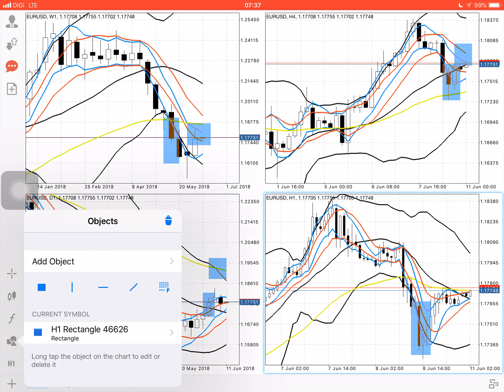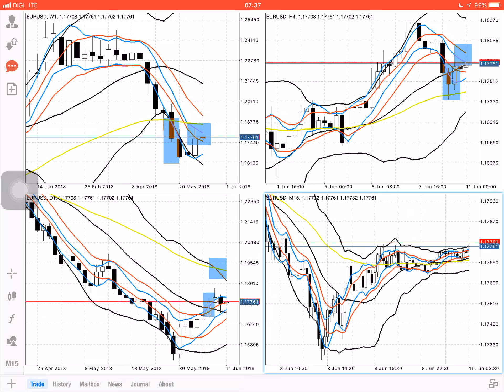EURUSD - REENTRY SELL H4